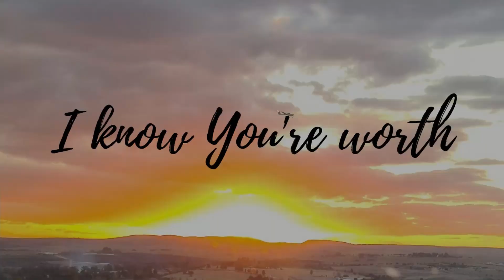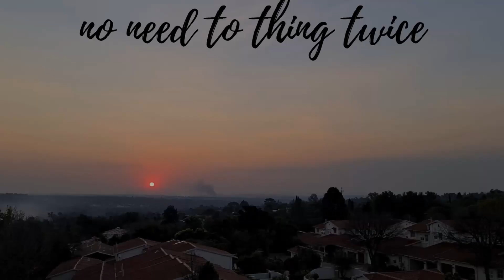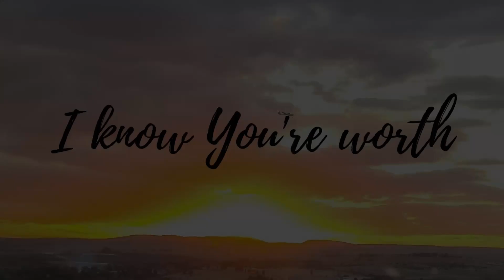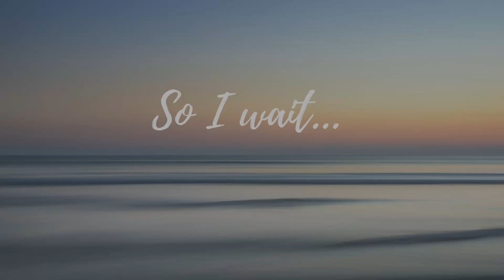I Wait - Ross Howard ORIGINAL SONG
More and more, in these crazy times and busy world, it's important to Wait on the One who knows it all... it's "worth the wait".